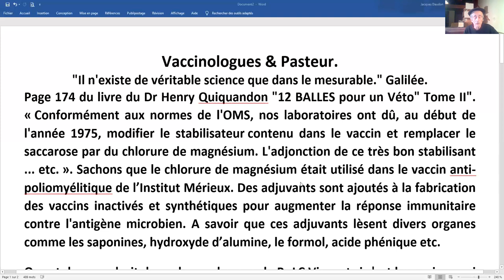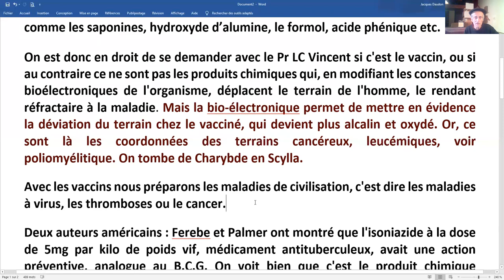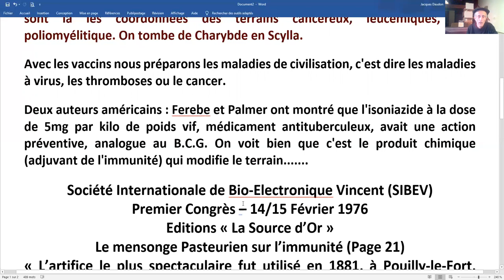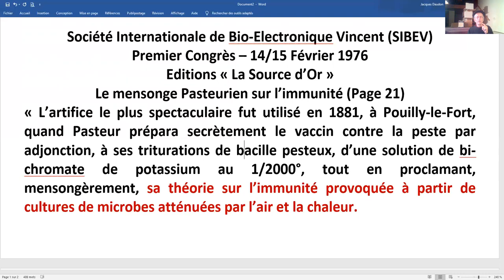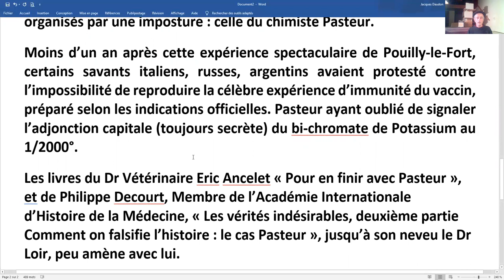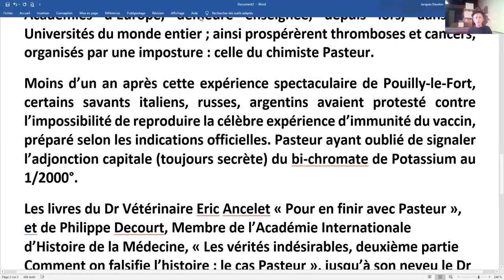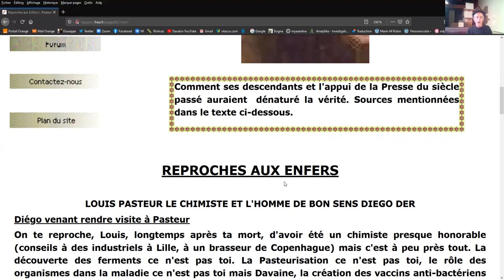Vaccinologues et Pasteur.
Pas question de médire, l'Histoire par les écrivains et médecins concernés, nous amène vers une forte approche de la vérité. Dr H.Quiquandon, Dr E.Ancelet, Dr Loir, Pr Vincent, Decourt, témoignent.